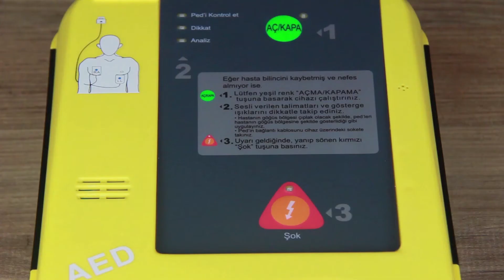AED 7000 Defibrilatör Cihazını İnceledik! Defibrilatör Nedir? Nerelerde Kullanılır?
M&B’nin AED 7000 Defibrilatörü ile karşınızdayız.

Daha fazla bilgi:
AED 7000 Defibrilatör kutusundan çıkıyor

Taşıma çantası, 2 adet batarya, 1 adet yetişkin, 1 adet pediyatrik ped ve 120 kez şoklama imkanı ile dikkat çeken  AED 7000 Defibrilatörü Can Medikal Akademi stüdyosunda anlattık.
İyi seyirler.

AED 7000 Defibrilatör hafif tasarımı ile mobil kullanım sunar.
Ürün taşıma çantası ile birlikte gönderilmektedir.
Cihaz fatura tarihinden itibaren 2 yıl ithalatçı firma garantisi kapsamındadır.

AED 7000 Defibrilatör Teknik Özellikleri;

Bifazik enerji çıkışına sahiptir.

Maksimum 200 joule kullanıma imkan sağlar.

Türkçe seslendirme özelliği bulunmaktadır.

Sesli ve görsel uyarı seçeneği bulunur.

200 Joule kullanımda 100 şok, 150 joule kullanımda 120 şok kullanım sağlar.

Ağırlığı 2KG’dır.

Analiz süresi 9 Saniyedir.

Tıbbi cihaz tanıtımları ve medikal ürünlere dair pratik çözümler için

Can Medkal’i tüm sosyal ağlarda takip edin ;